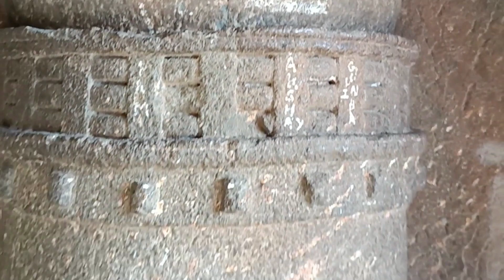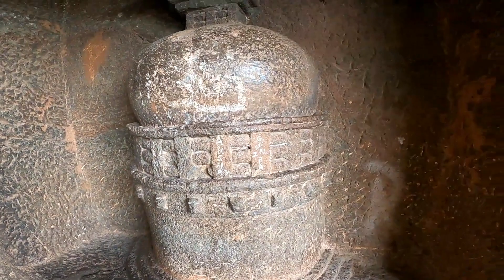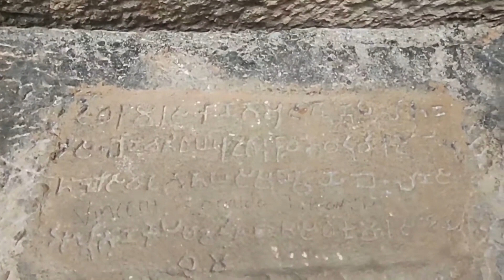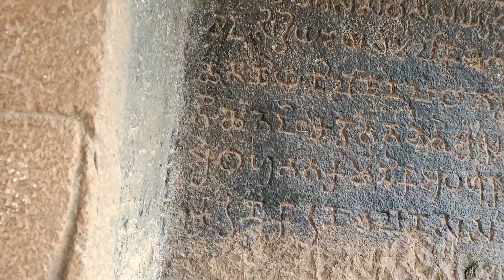इन शिलालेखो में क्या लिखा है | गांधारपाले लेणी | Lost in History Gandharpale Buddhist Cave Mahad.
इतिहास की कई अनसुनी कहानी जो हम  आपको बता रहे है चलिए जानते है इसका इतिहास |

चक्रवर्ती यूट्यूब चैनेल से हम आपको भारत के महान धरोहर के साथ रूबरू करना चाहते है | इस देश के ऐतिहासिक सत्य को समझाने  की कोशिश करते है की, इस देश का एक इतिहास जो सदियों से इस धरोहरों में छुपा हुवा है |  चलो हम सब मिलकर इस देश के महान ऐतिहासिक सत्य को उजागर  करते है

भारत के प्राचीन धरोहर के इतिहास के पन्नो को पढ़ने केलिए हमने प्राचीन लिपि का अध्ययन कराने केलिए धम्मसिरि इंस्टीट्यूट के साथ लिपि भाषा और स्थापत्य के बारे में पढ़ाने की योजनायें बनाई है | ये धम्मसिरि इंस्टीट्यूट के  माध्यम से हम भारत के बौद्ध लोगो को इस  अपना इतिहास पढ़ाने की कोशिश कर रहे है

चलिए इतिहास को बचाते है और आनेवाली पीढ़ी को इतिहास समझाते है

जो समाज अपना इतिहास भूलता है वो समाज अपना इतिहास नहीं बना शकता ये शब्द महामानव डॉ. बाबासाहेब आंबेडकर जी ने कहे है

ये महान संपदा को बचाने केलिए भी  बाबासाहेब आंबेडकरजी ने हमें जिम्मेदारी दि है तो हमें  हमारी जिम्मेदारी के साथ चलना है

भारत के इतिहास की धरोहर के इतिहास जानकारी के साथ हम भारत के इन धरोहर को बचाने केलिए कार्य  कर रहे है | आपको हमारे इस  कार्य में अपना योगदान देना है तो  आप भी हमारे साथ जुड़ शकते है|

इस धम्म कार्य केलिए आर्थिक सहयोग केलिए हमारे निचे दिए हुए गूगल पे तथा फोन पे पर आप अपनी सहयोग राशी जमा कर शकते है ये धम्म दान बौद्ध धरोहर को संवर्धित  करने हेतु उपयोग में लाया जाता है
Google Pay / Phonepe: 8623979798 (whatsapp only)

बौद्धों की प्राचीन लिपि का प्रशिक्षण बौद्ध धरोहर  के प्राचीन इतिहास तथा उनके स्ट्रक्चर का  ज्ञान देने केलिए प्रशिक्षण लेते है इसीलिए धम्मसिरी इंस्टीट्यूट के माध्यम से ये कार्य सुरु है |